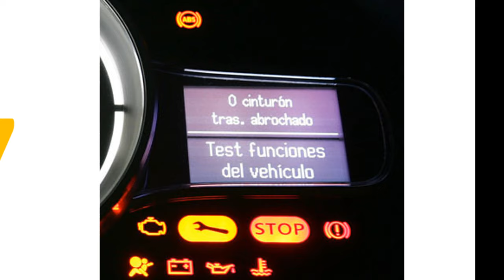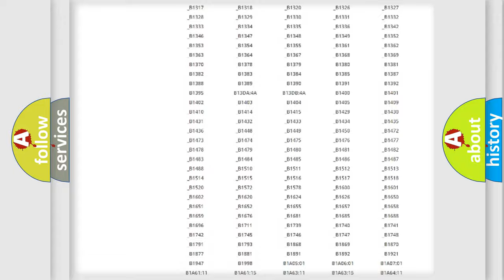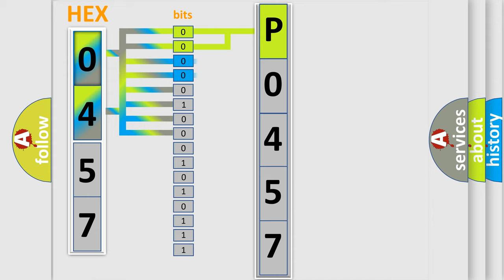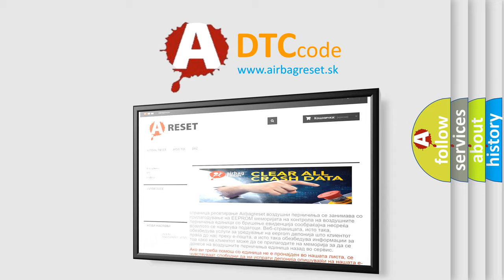DTC Ford P0457 Short Explanation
Contents:
0:21 Basic DTC analysis according to OBD2 protocol standard.
1:48 Insight into programming
2:58 A diagnostically understandable description of the Diagnostic Trouble Code
3:05 Basic error definition

Make:
Ford
Code:
P0457
Definition:
Delivered Torque Signal Malfunction
Description: